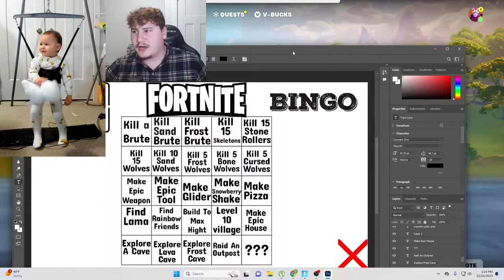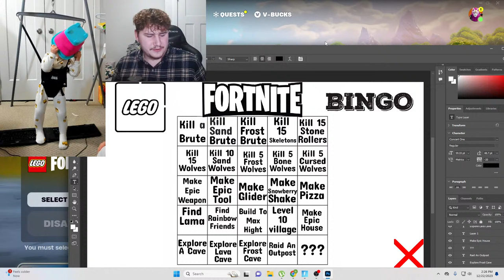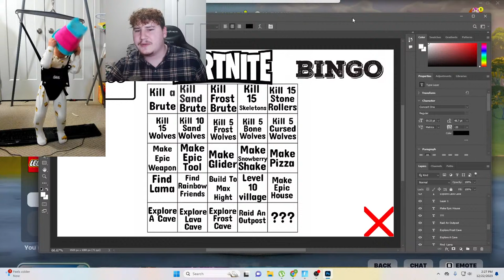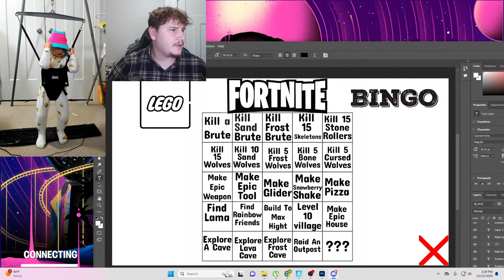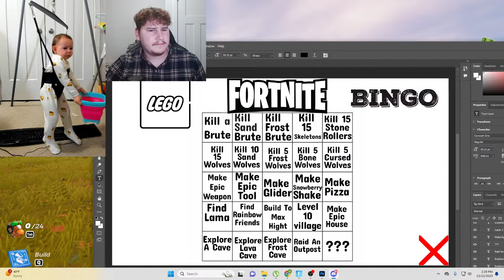1-Year-Old Child Plays Lego Fortnite